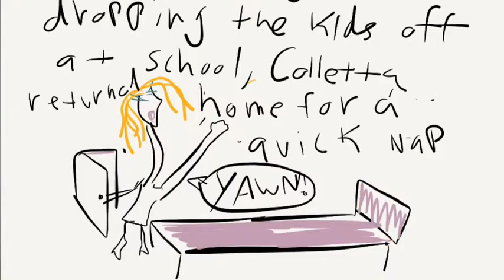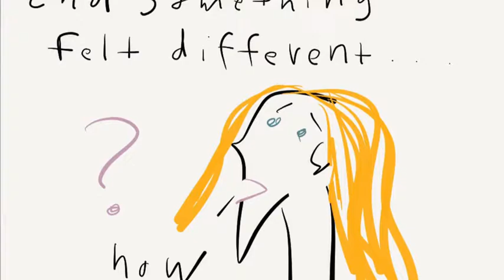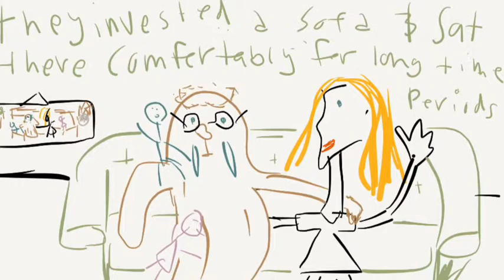walrus dad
When it seems all hope is lost for a struggling single mother, an unlikely hero comes to save the day!